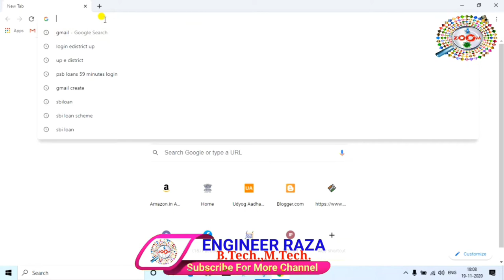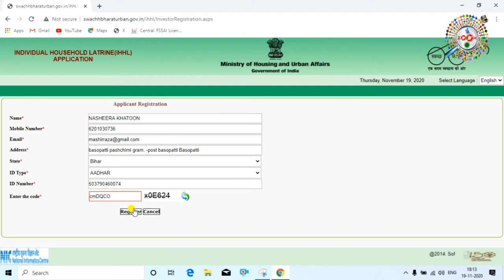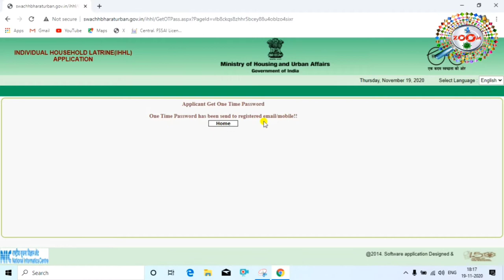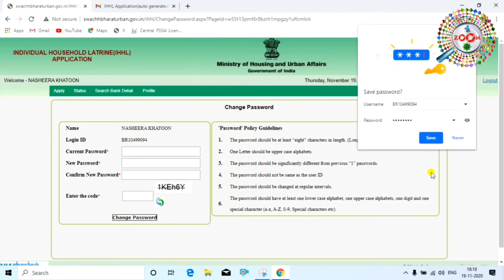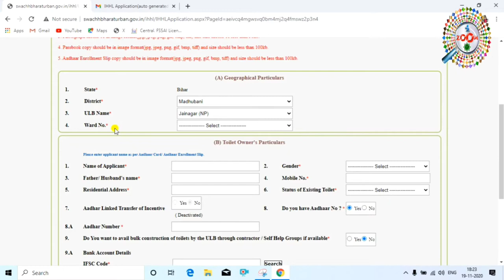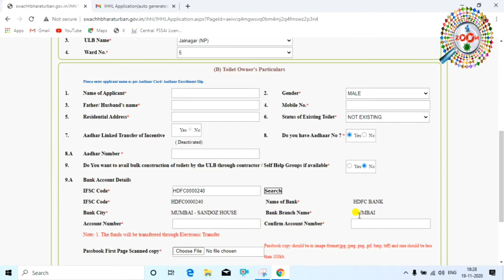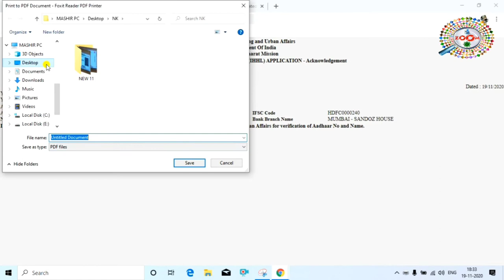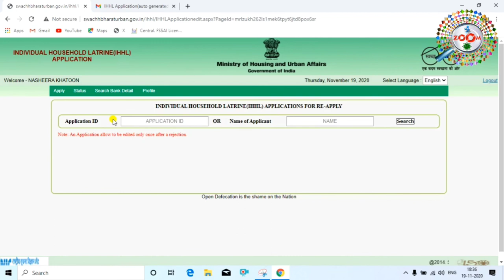शौचालय के लिए ऑनलाइन आवेदन कैसे करे 🏠 Shauchalay Avedan Online Kaise Kare 2021 👈 By Engineer Raza 🔥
kya aap ko bhi shauchalay anudan nhi mila hai aur aap chahte hai ki hume mile to mai aap ko iss video me bataya hai ki kaise aap shauchalay anudan pa sakte hai,is video me aap ye sikhenge ki shauchalay ke liye kaise aap apply kar sakte hai. dosto gaar aap mere channel pe naye hai to channel ko subscribe karna na bhule kyou ki mai par day naya-2 video upload karta rahta hu aur aap ko mere video se jarur naya-2 jankari milegi...
Dosto ap se ek request hai ki abhi tak aap mere channel ko subscribe nhi kiye hai to channel ko subscribe kar lijiye aur bell ke butten ko press karna na bhule bell ke butten press karne ye ap ko ye fayda milegi ki mai par day naua-2 video upload karta hu us ka nottification sabse pahle aap ko milegi. thanx for watching...

tags for reference : shauchalay avadan kaise kare,aadhar card,mini branch kaise khole,shauchalay avadan online kaise kare 2021,शौचालय ऑनलाइन आवेदन ऑनलाइन कैसे करे,शौचालय ऑनलाइन आवेदन,IHHL Application 2021,individual household latrine(IHHL) application,toilet subsidy registration 2021,shauchalay aavadan kaise karen,toilet,toilet ke liye aavadan kaise kare,toilet online aavadan,shauchalay online registration,pm shauchalay yojana online registration,toilet subsidy in bihar,toilet subsidy in maharashtra,toilet subsidy in u.p.,toilet subsidy in delhi,toilet subsidy in karnataka,zoom,zoom channe,taza khabar,taza,engineerraza,engineer raza,raza,toilet ke liye apply kiase kare,sauchalay ke liye apply kaise kare,sauchalay registration kaise kiya jata hai,kya tarika hai sauchalay apply karne ka,sauchalay mila hai ki nhi kaise status check kare,shauchalay status kaise check kare

Engineer raza